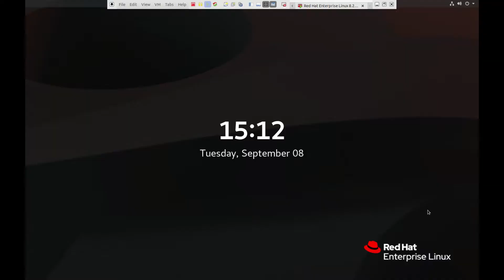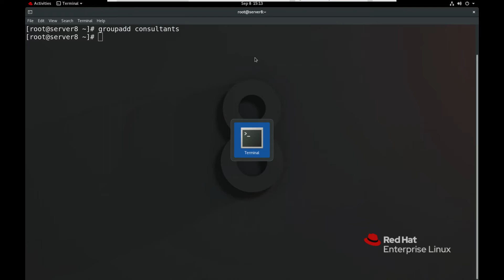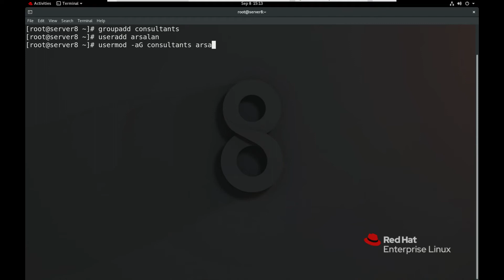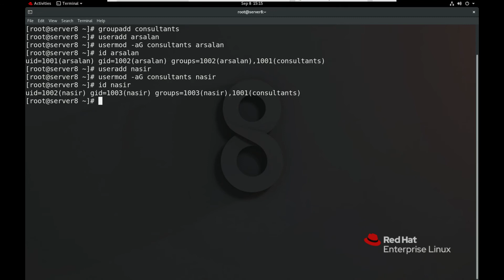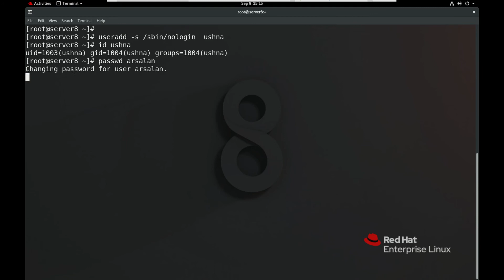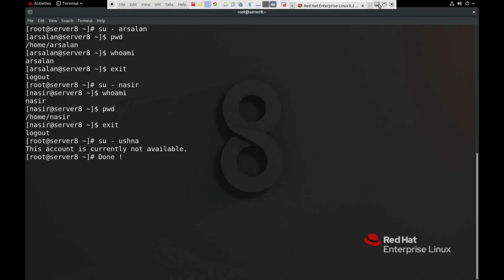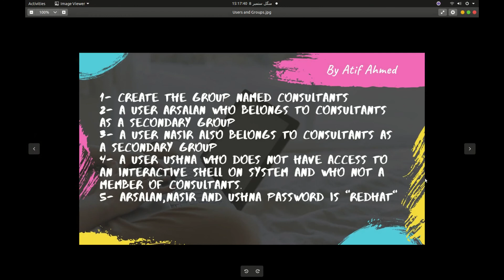How to Create Users ,Group and Group Memberships In RHEL 7/8, CentOS 7/8 and Linux Systems.